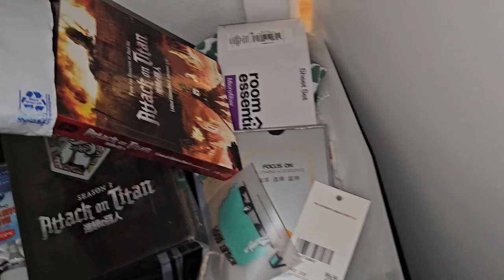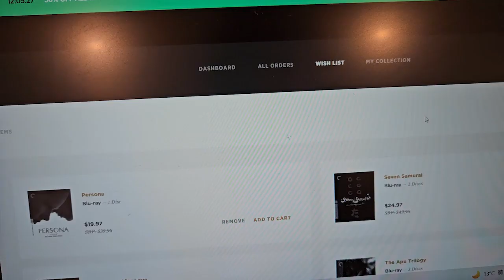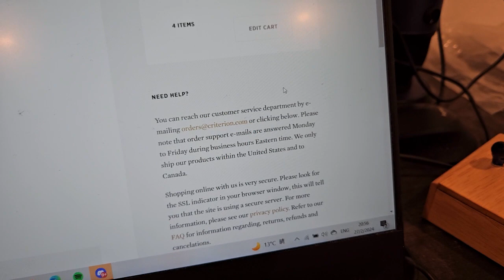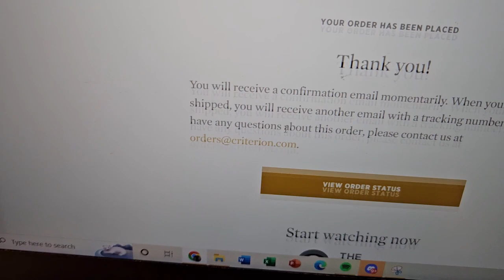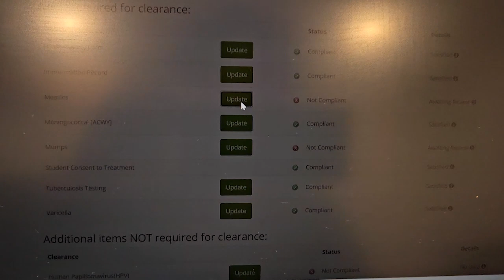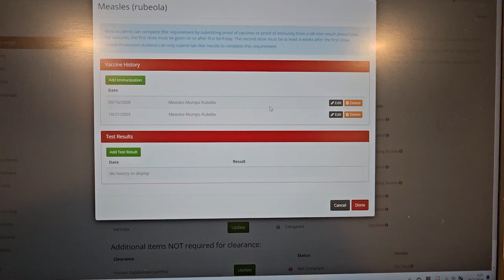Return of the Lady with a Pepper Spray, Part 2